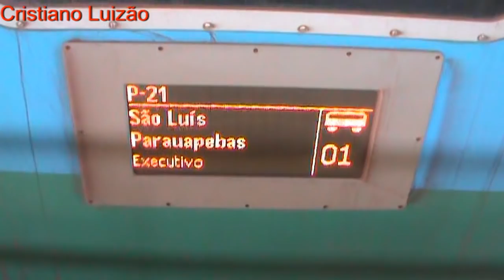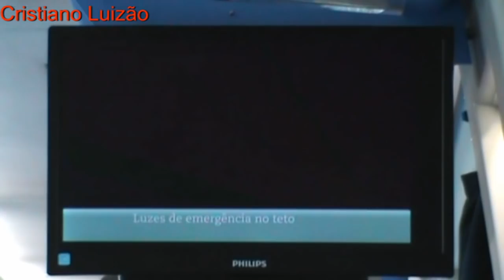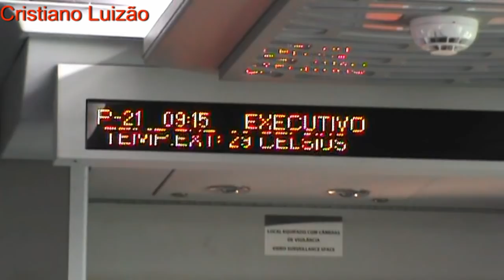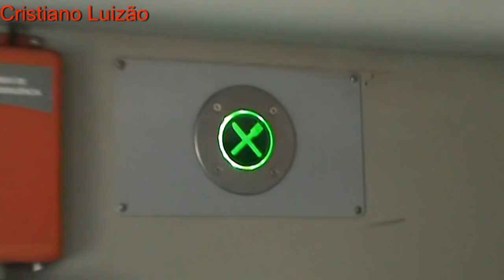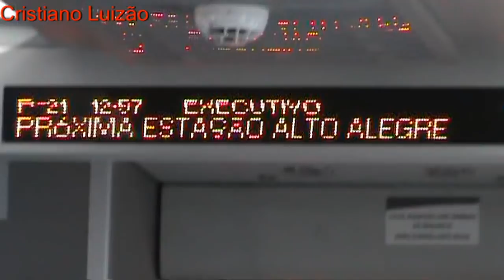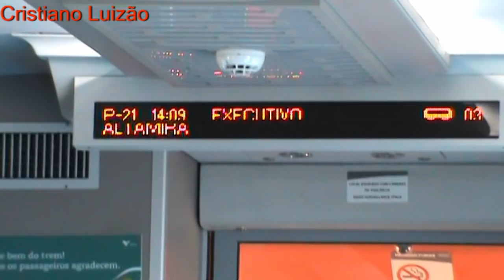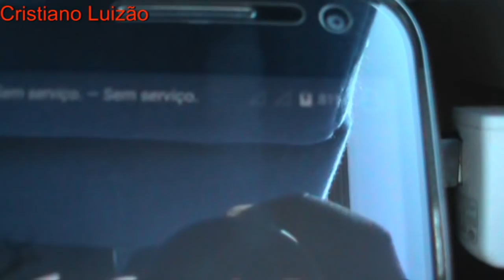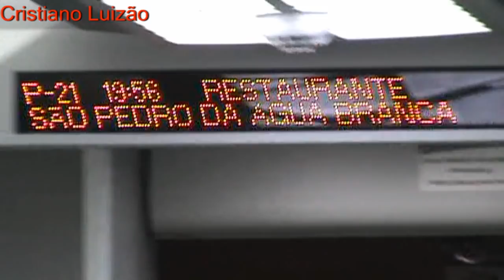Trem de Passageiros EFC - São Luis-MA a Marabá-PA - SD 70M - 707 em 2016 👍👏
Viagem no trem de passageiros da EFC - Estrada de Ferro Carajás da Vale em 2016.
Veja como é dentro dos carros novos do trem de passageiros e imagens de São Luis - MA até Marabá - PA.
Filmado por Cristiano Luizão no dia 17/09/2016 ✌️👍👏💥.